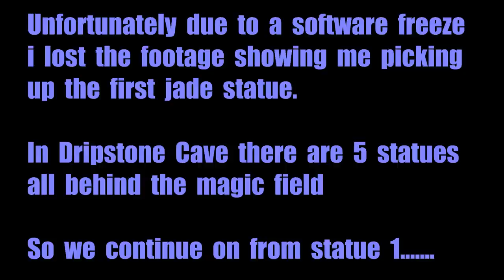Rainbow Moon (Post Game) Part 9 - Completing Big Jade Statue V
Game Mode - Hard

We now go in search of the last 15 jade statues to complete - Big Jade Statue V

We go to the following areas...

Zrah's Camp - x4 Jade Statues
Dripstone Cave - x5 Jade Statues  (The statue that wasnt recorded is in a chest beside a dark mage just as you enter the magic field))
Endless Passage - x4 Jade Statues
Castle Temwall - x2 Jade Statues
(There are 4 Statues in the castle but we got 2 statues to complete a previous quest)